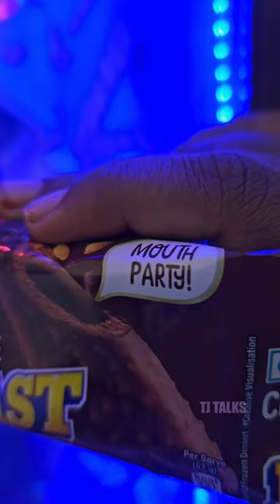Ice cream bar